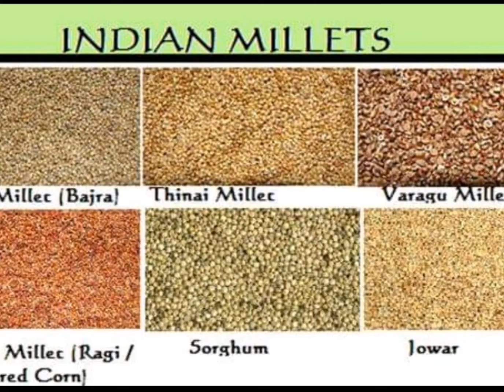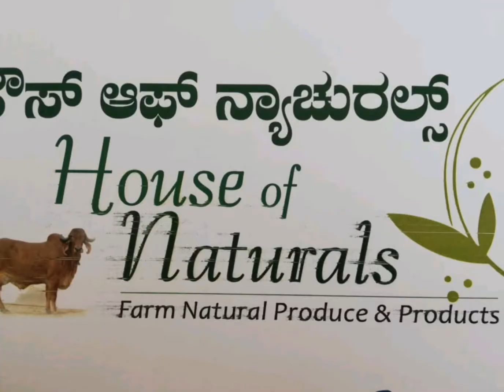ಸಂಚಿಕೆ -3. ಸಿರಿ ಧಾನ್ಯಗಳ ಮಹತ್ವ . House of Naturals Presenting: Millet's ( ಸಿರಿಧಾನ್ಯಗಳು)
ಸಂಚಿಕೆ -3. ಸಿರಿ ಧಾನ್ಯಗಳ ಮಹತ್ವ . House of Naturals Presenting:
Millet's ( ಸಿರಿಧಾನ್ಯಗಳು)
1) Foxtail (ನವಣೆ)
2) Little Millet ( ಸಾಮೆ)
3) kodo Millet (ಅರ್ಕ)
4) Barnyard Millet ( ಊದಲು)
5) Finger ( ರಾಗಿ)

FOXTAIL( ನವಣೆ)
- ಮಧುಮೇಹ, ಬಿಪಿ,ನರದೌರ್ಬಲ್ಯ ನಿವಾರಣೆ ಮತ್ತು ಶಕ್ತಿ ವರ್ಧನೆಗಾಗಿ.

LITTLE MILLET( ಸಾಮೆ)
- ಬಂಜೆತನ,  ಮುಟ್ಟಿನ ಸಮಸ್ಯೆ, ಅಂಡಾಣು ಮತ್ತು ವೀರ್ಯವೃದ್ಧಿಗಾಗಿ ಮತ್ತು ಅಧಿಕ ಉಷ್ಣ ನಿಯಂತ್ರಕ.

KODO MILLET ( ಅರ್ಕ)
- ರಕ್ತ ಶುದ್ಧೀಕರಣ, ರಕ್ತ ಉತ್ಪನ್ನ, ಮೂಳೆ ಮಜ್ಜೆ ಬೆಳವಣಿಗೆಗೆ ಸಹಾಯಕಾರಿ.

BARNYARD MILLET ( ಊದಲು)
-ಲಿವರ್ ಸಮಸ್ಯೆ, ಜಾಂಡೀಸ್, ಥೈರಾಯ್ಡ್ ಮತ್ತು ಕಿಡ್ನಿ ಸಮಸ್ಯೆಗಳಿಗೆ ,ಲೈಂಗಿಕ ಸಮಸ್ಯೆಗಳಿಗೆ ಪರಿಹಾರ,

FINGER (ರಾಗಿ)
-ಮೂಳೆಗಳನ್ನು ಗಟ್ಟಿ ಗೊಳಿಸುತ್ತದೆ, ಹೃದಯ ಸಂಬಂಧಿ ಕಾಯಿಲೆಗಳು, ಕೆಂಪುರಕ್ತಕಣ ಹೆಚ್ಚಿಸಲು ಸಹಾಯಕ.